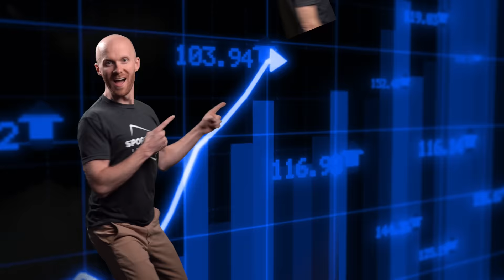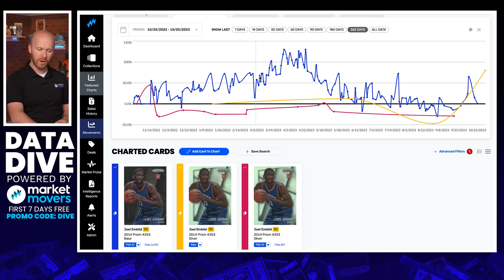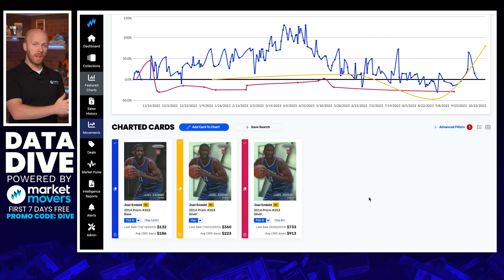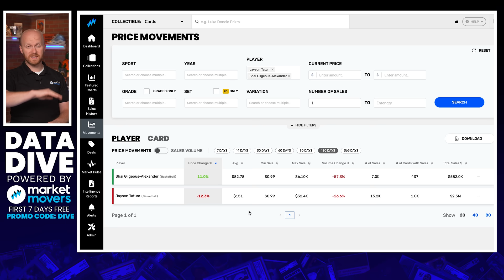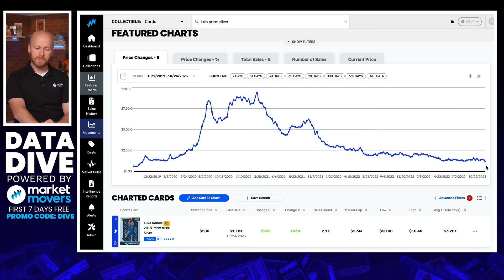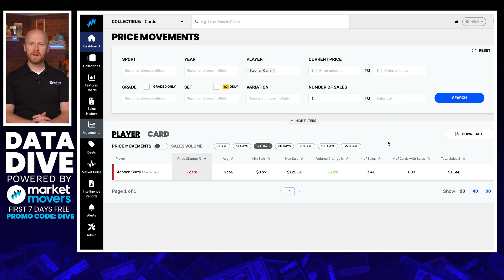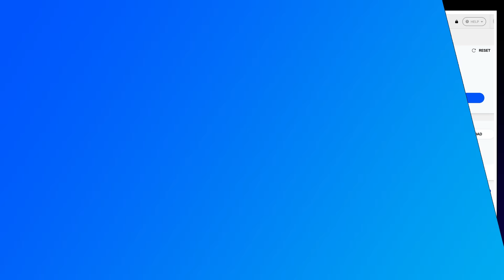10 HOT TAKES For Basketball Cards This Year! 🌶️🥵